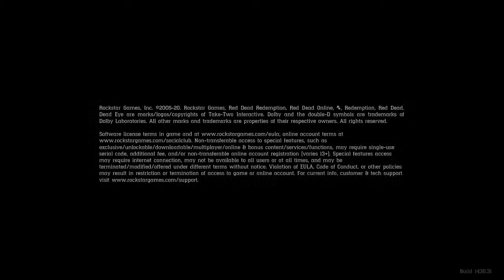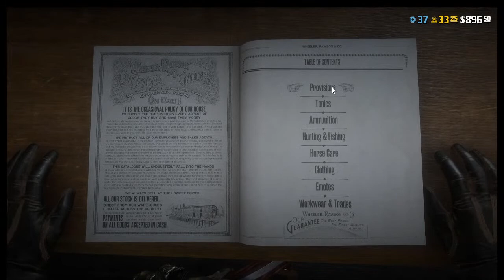A Day as a Moonshiner in the Grizzlies.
Being a Red Dead Online moonshiner is the dream.